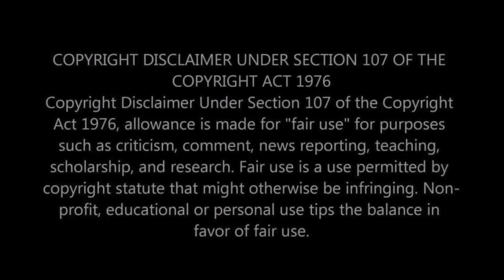WAS THIS WHEN THEY TOOK OVER AMERICA?! First Time Reaction To The Beatles - Eight Days A Week!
Welcome back, music explorers! Today, we're diving into a pivotal moment in rock history with our first-time reaction to "Eight Days A Week" by The Beatles. As one of the most influential bands ever, The Beatles have a plethora of hits, but "Eight Days A Week" holds a special place as a song that marked their undeniable takeover of America. Join us as we experience this classic for the first time and explore its impact on The Beatles' legacy and the British Invasion.

⭐️ WHAT WE EXPLORE IN THIS VIDEO:
Our genuine first impressions of "Eight Days A Week" and its catchy, uplifting melody.
Discussing the historical context of the song's release and its role in The Beatles' astronomical rise to fame in the US.
Reflecting on the craftsmanship behind The Beatles' music and the innovative techniques used in "Eight Days A Week."
Sharing our thoughts on how this track contributed to the soundtrack of an era and influenced countless artists and bands.

🎵 ABOUT THE BEATLES & "EIGHT DAYS A WEEK":
The Beatles, often heralded as the greatest band in history, released "Eight Days A Week" in 1964, during the height of Beatlemania. The song became an instant classic, showcasing the band's knack for memorable hooks and harmonies. Its success in America solidified The Beatles' international superstar status and played a significant role in the British Invasion of the US music scene.

👫 WHO WE ARE:
We're a couple on a mission to discover the stories and sounds that have shaped the music world. Our channel brings you along for our first-time reactions to iconic songs, offering insights into their creation, influence, and legacy.

What does "Eight Days A Week" by The Beatles mean to you?
Do you have other Beatles songs or moments from the British Invasion that you'd like us to react to?